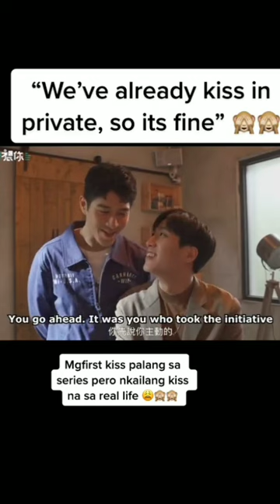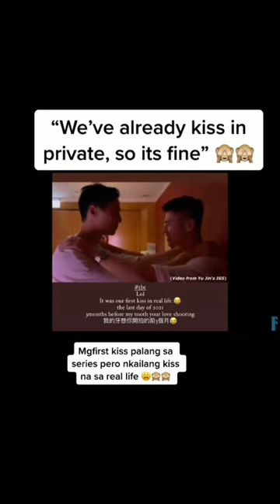BL He can't control himself🙊😉 mytoothyourlove taiwandrama bts Andy Wu,Bai Lang